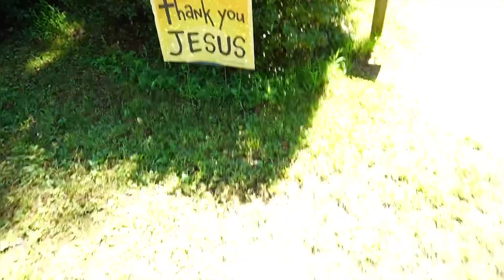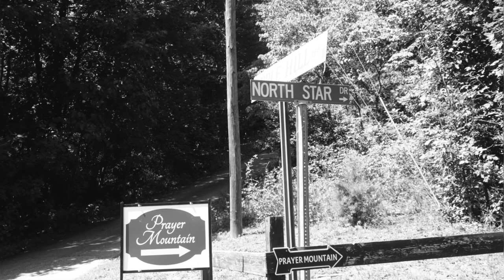Moravian Falls, NC 2023 vlog